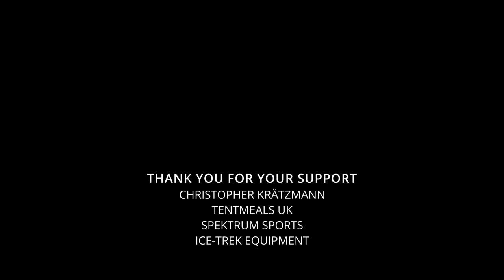Gear Review | CANADA GOOSE VS PLUSMINUSNOLL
Big Expedition Winter Jackets have their place and time. Whether it is extreme cold on the job, or out on a trip, it is a life saver to keep you warm.
A few things to think about when getting a jacket like this. Not for fashion, but for actual use.

Canada Goose Expedition:

Sidenote: WOW, I have not checked their website in ages. It is absolutly hilarious to see some dude in wool hipster pants and that jacket on!

Film credits:
Intro by Christopher Krätzmann
Rest of the footage Philipp Bergau